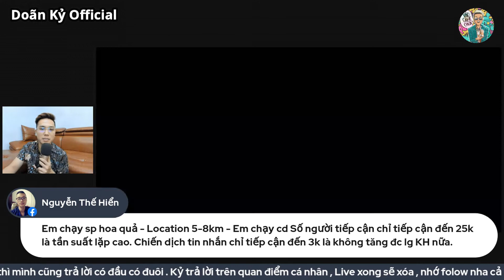Bán kính tiếp cận nhỏ thì chạy quảng cáo thế nào? - Quảng cáo Facebook I Doãn Kỷ Official